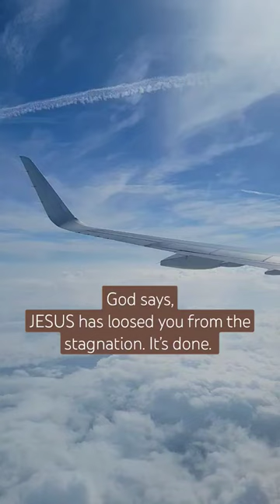God made a way for you.